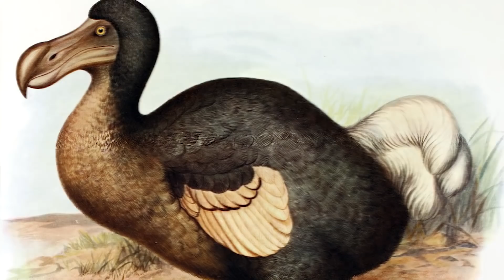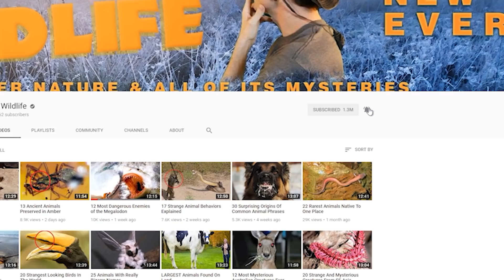15 Most Fearless Animals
From the biggest and boldest beasts… to the legendary Wolverine and Honey Badger …  Here are 15 of the world’s most fearless animals

#15  American Minks
Native to North America, these animals are likely best known for their fur, which has been highly valued (and quite expensive) for ages.  A lesser known fact about minks is that they are bold and fearless creatures.  They only measure around 18 inches (45 cm) long and weigh about 3 pounds (1,580 grams).  But they have no hesitation about defending themselves against larger predators.  As members of the weasel family they can be very aggressive, and are known to emit some piercing shrieks when threatened.

#14  Wild Boar
Human intervention has expanded the animal’s range to such a degree that the species has become one of the most widespread mammals in the world.  It’s native to much of North Africa and Eurasia. The creatures are known for having a bad disposition.  Not the best complement to their immense size.  Certain male specimens have been documented to weigh more than 660 pounds (300 kg).  Combine that with razor sharp tusks and a keen intelligence, and you have a beast that has little to fear from predators.  Experienced hunters claim that these beasts can present a greater danger than bears.

#13  Asian Black Bear
These are medium sized ursids that can weigh upwards of 440 pounds (200 kg) and inhabit the Himalayas and other parts of Asia.  They’re actually noted for having a cautious and shy nature.  But that doesn’t mean they’re timid, especially where humans are concerned.  In fact, they’ve displayed a marked fearlessness of us.  They’ve been known to attack without being provoked, and inflict significant damage.  There are even accounts where groups of Asian Black Bears have entered villages and killed several inhabitants.  What makes them so bold?  Some experts say it might be due to the bears having to share territory with tigers.  The big cats are known to take them as prey.

#12 Hippos
These beasts can easily weigh more than 3,300 pounds (1,500 kg) and are famous (or infamous) for their aggression.  Thanks in part to that bad temperament and their massive size, they rarely serve as prey for other animals.  So they essentially have little, if anything, to fear from anything.. And that could help to explain the havoc they can unleash should they become irritated or threatened.  When they reach that state, the animals are known to charge and attack boat.  And they’re  powerful enough to capsize smaller vessels.

#11  Indian Rhinoceros
Found in Northern India and southern Nepal, these animals look like they have armor plating on their massive bodies.  Weighing on average some 5,000 pounds (2,268 kg), they rank only behind the Asian elephant as the largest terrestrial land mammals native to Asia.  And although it’s not apparent from their bulk, they can run up to 35 mph (56 kph), and display some impressive agility.  These animals have a reputation for being bad tempered ... making them far more likely to attack first and ask questions later.  The one-horned rhinos are known to have little fear of threats, no matter how large.  The rhinos will take on elephants, tigers, and even trucks!